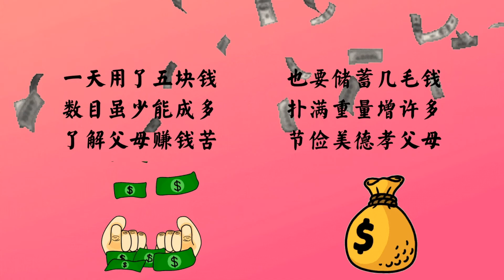四年级音乐 II 小小理财家 || KSSR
此影片关于 KSSR 四年级音乐课程歌曲，适合小朋友在家自主学习。